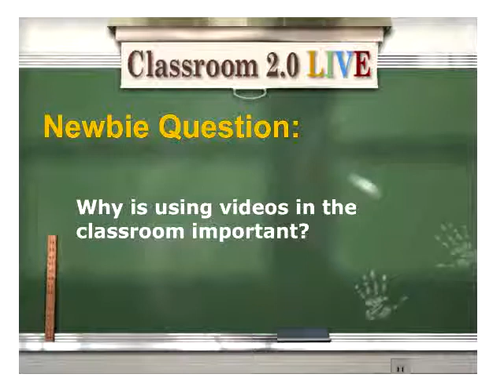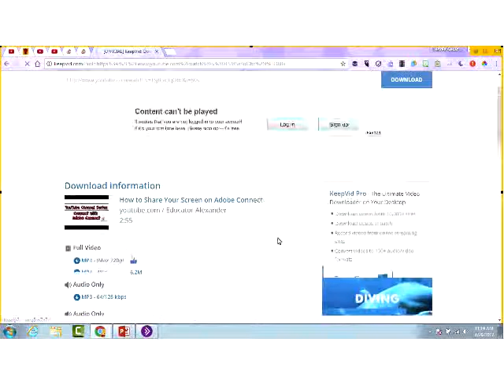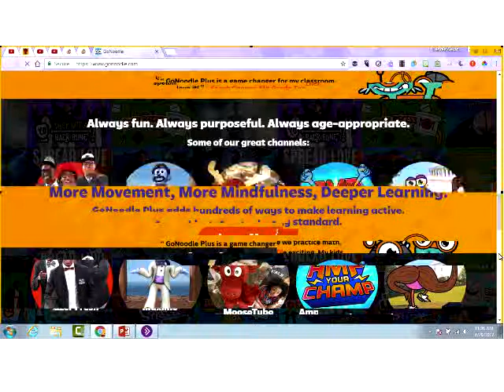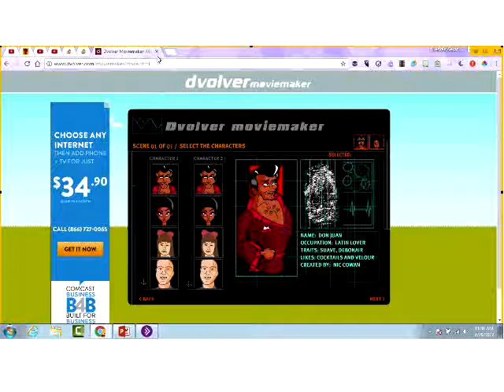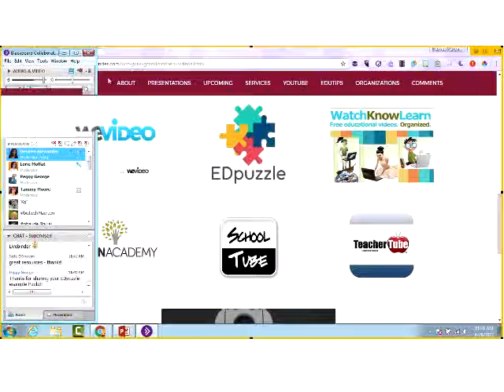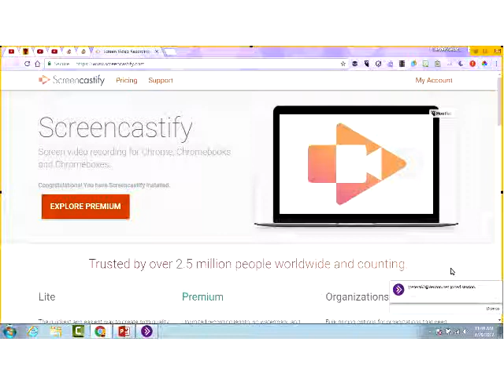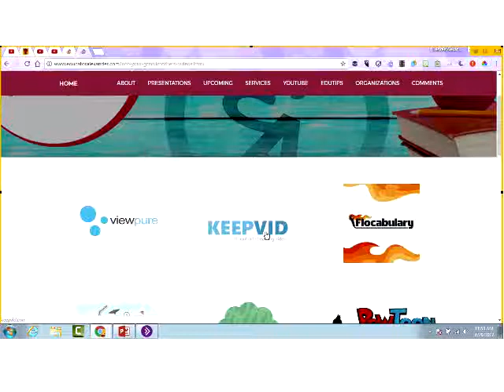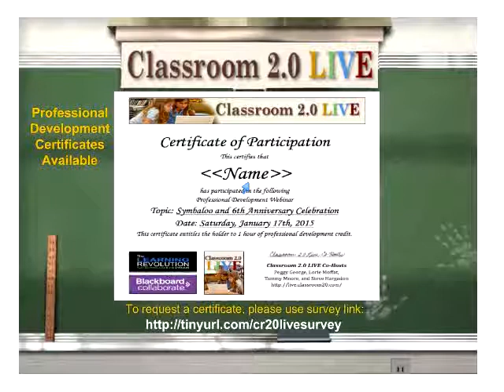Not Your Grandmother's Video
Classroom 2.0 LIVE webinar, "Not Your Grandmother's Video" with special guest presenter, Desiree Alexander. April 29, 2017. We are excited to welcome back Desiree Alexander as our special guest presenter for this show! Come learn how to use videos in your classroom in new, unique ways!  You will learn how to download YouTube Videos, how to quiz using videos and places to find fun content videos that aren't the same ones you saw when you were a student. The face-paced, fun session is just what you need to add life to your lessons!

Ms. Desiree Alexander, Ed.S. is an award-winning, multi-degreed educator who has been in the educational field for fifteen years.  She is currently the Instructional Technology Supervisor for Caddo Parish Public Schools.  She is the founder of Educator Alexander, an educational consulting business.  She consults with members of several schools/businesses and presents at conferences nationwide.  She holds various certifications, as well as multiple technology certifications, including, but not limited to, IC3 certification, Google Certified Trainer, Google Innovator, Apple Teacher 2016, and a Microsoft Certified Educator. She is the 2017 LPB Digital Media Innovator for the state of Louisiana, 2016 A+PEL Member of the Year , 2015 Librarian of the Year for Louisiana Librarian Association, 2014 Leader of the Year for Region 2 Louisiana Association of Computer Using Educators, and a campus 2015 Teacher of the Year in the Zachary Community School District.  She is also the Director of Area 7 of the Louisiana Association of Computer Using Educator’s Board of Directors.